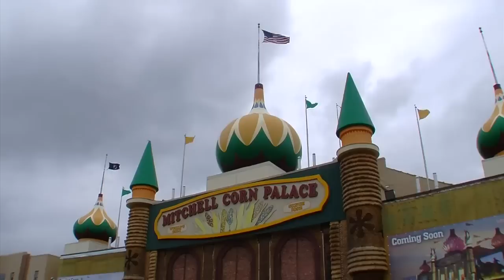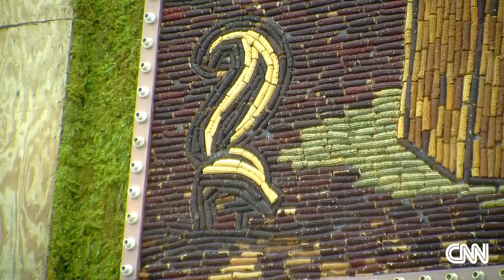The Corn Palace = iconic building famous for being corny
The Corn Palace in Mitchell South Dakota is an iconic building famous for its murals made of corn.